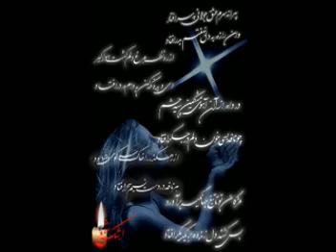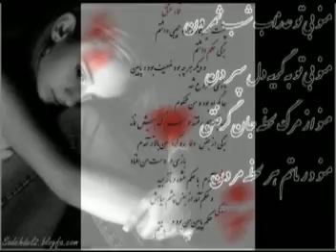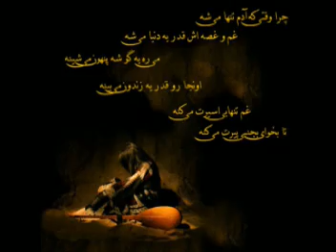Reza Sadeghi Dele man. Iranian Love Song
Love Song
Reza Sadeghi
to all Lovers